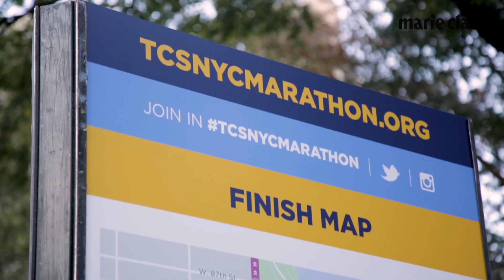Mihalik Enikő napjai New Yorkban | Marie Claire Hungary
Címlapsztárunkkal, Mihalik Enikővel Amerikában is forgattunk egy videót - nézzétek meg, hogy telnek Enikő napjai New Yorkban